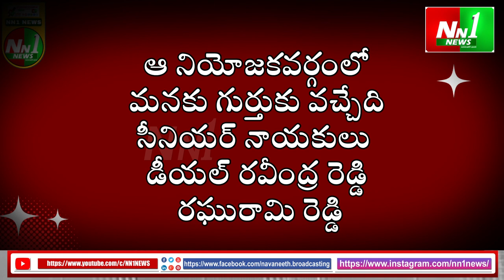మైదుకూరు : ఆ నియోజకవర్గంలో మనకు గుర్తుకు వచ్చేది సీనియర్ నాయకులు ఈ ఇద్దరూ.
"nn1news live"
"nn1news luve"
"nn1news"
"nn1news live"

NN1 NEWS#
NN1 News#
nn1news live#
nn1news breaking news today#
nn1news Breaking#
nn1news Youtube on live#
nn1news Sucribe#